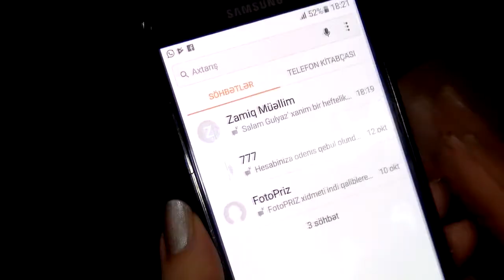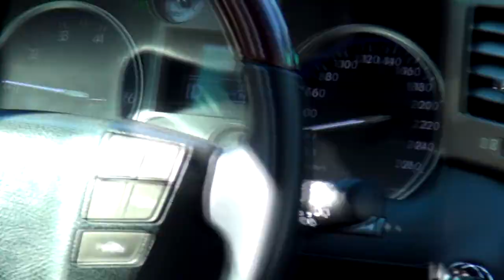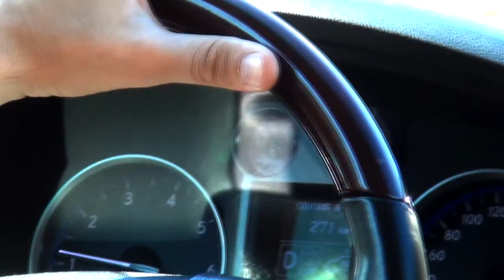Vuqar Camal klip qisqaniram